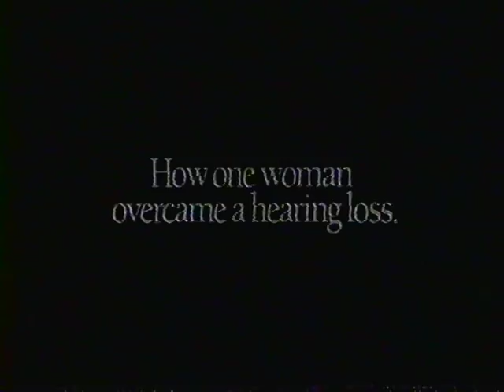Showboating at the Showboat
Boxing at the Showboat Hotel Sports Pavilion, Las Vegas, broadcast nationwide on USA Network.  Audience clip featuring Joseph Dalkowski, Kim Krantz, Jeff Stevens, and Kerry Krantz.